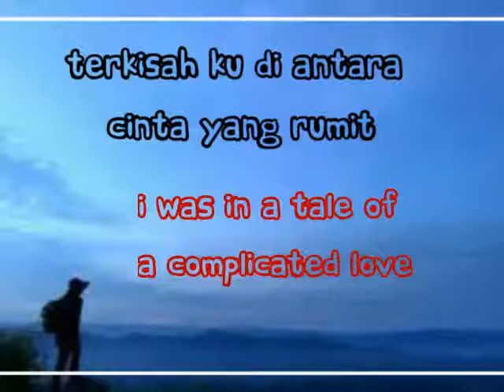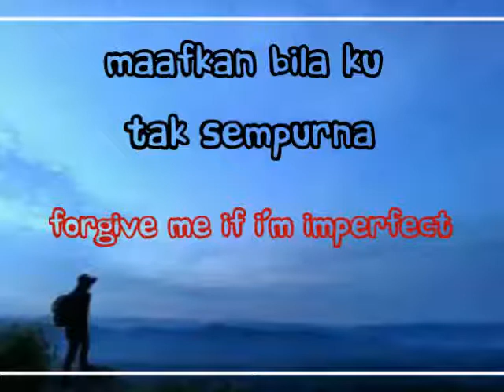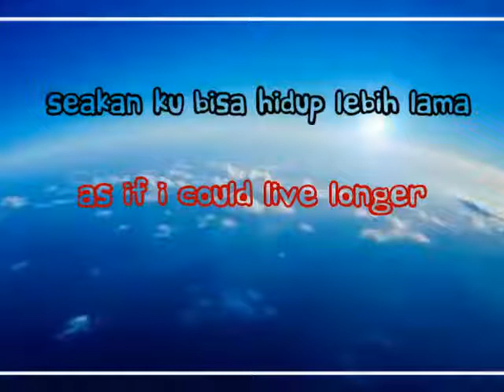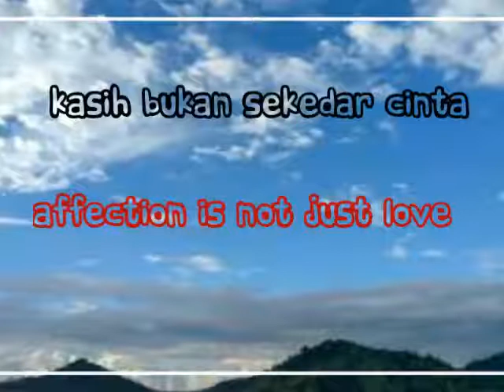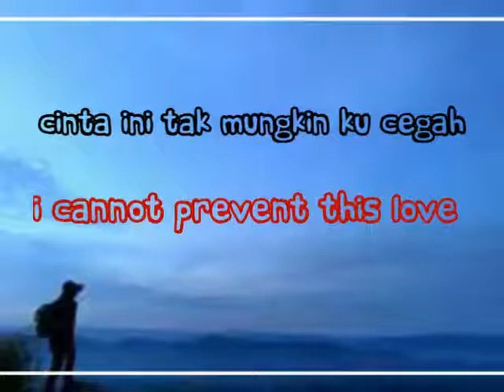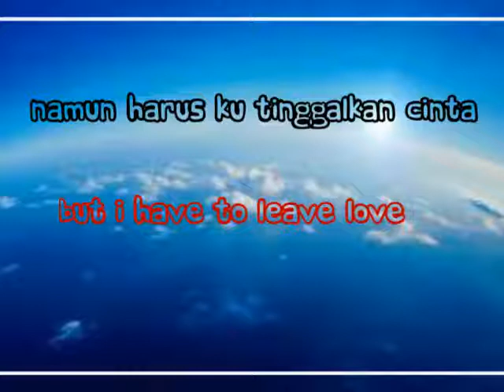AYAT AYAT CINTA (LYRIC) ROSSA TRANSLATE IN ENGLISH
Original Soundtrack Ayat Ayat Cinta adalah album musik kompilasi yang dirilis 28 Februari 2008 oleh Trinity Optima Production. Album ini merupakan soundtrack dari film layar lebar berjudul sama, Ayat Ayat Cinta. Lagu-lagu bergenre pop ini, dinyanyikan olehRossa, Ungu, dan Sherina.